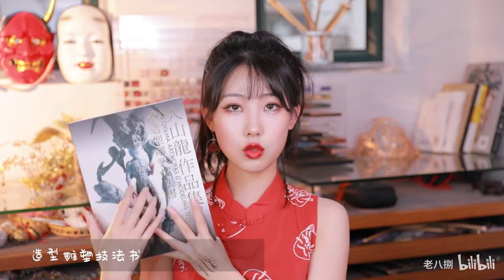【老八】久违的爱用物表彰大会！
微博@老八